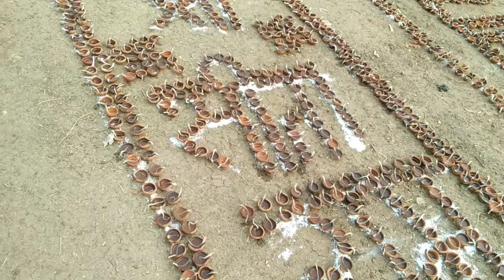11 लाख दिऐ जलाएंगे 2024 Raipur kta 2024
11 लाख दिऐ जलाएंगे 2024 Raipur kta 2024